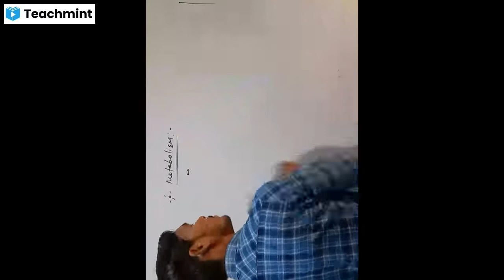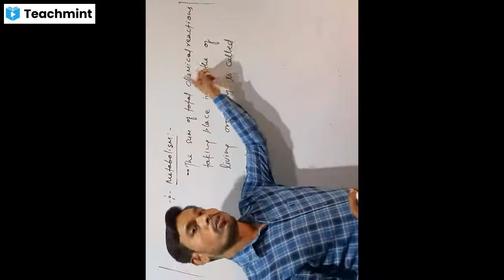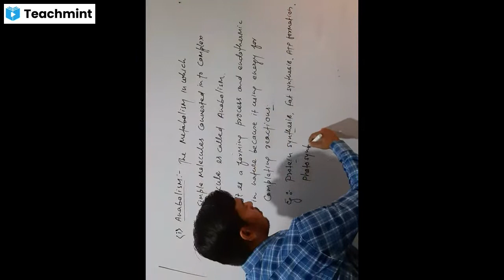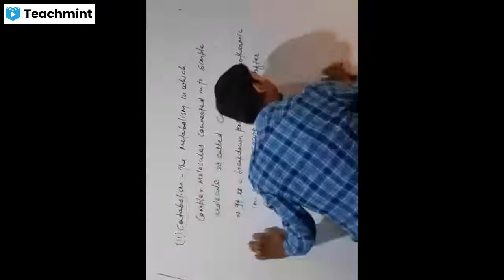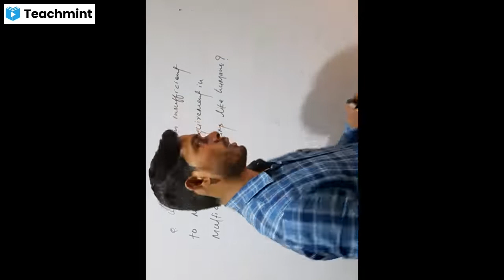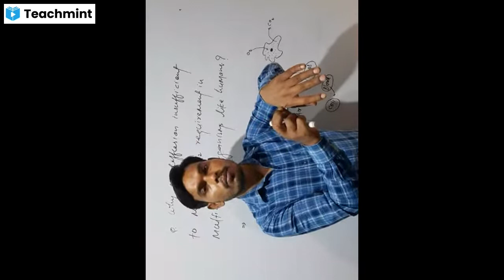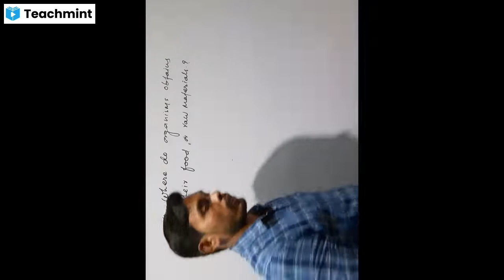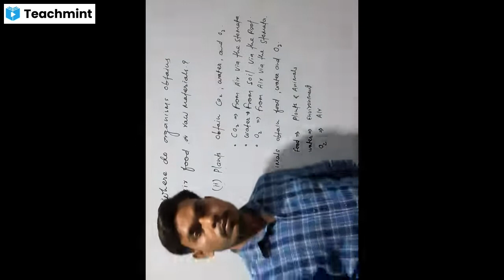Chapter-1Life processes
Metabolism and some questions